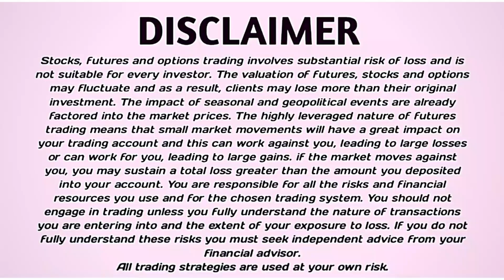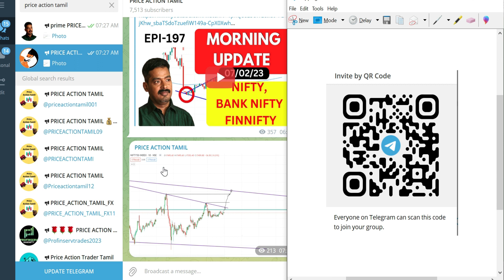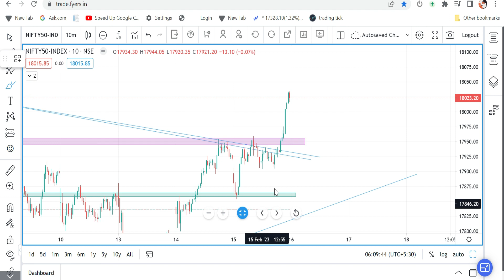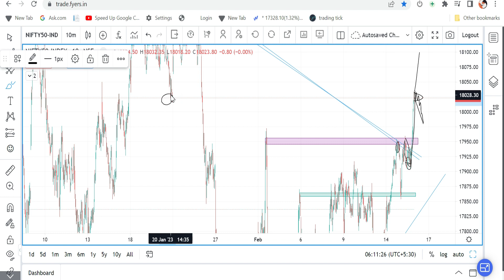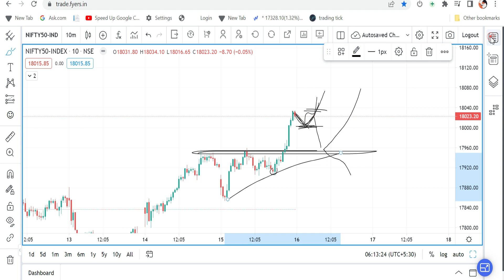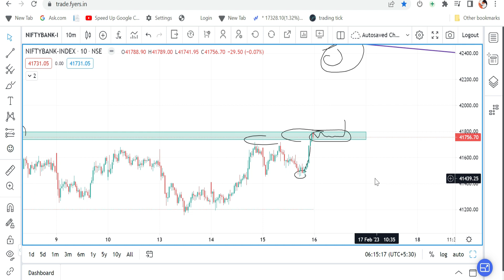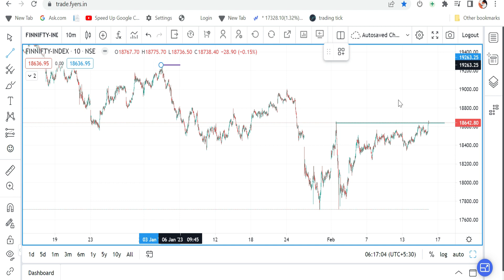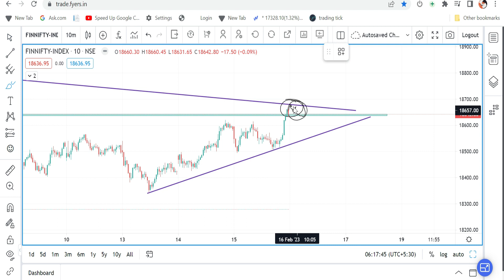Nifty And Bank Nifty || Morning Update || Feb -16 | EPI -204